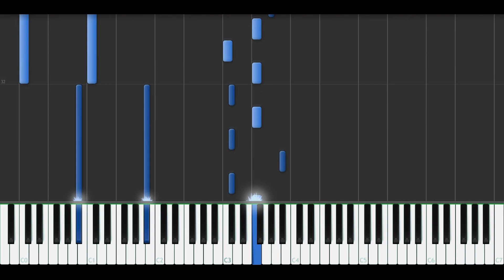БАСТА - МОЯ ИГРА НА ПИАНИНО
Suggest in the comments what song to do next.